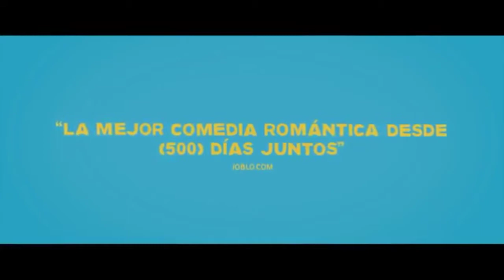The X-Files Chapter 2 (complete edition)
Espanhol minecraft boobs pewdiepie